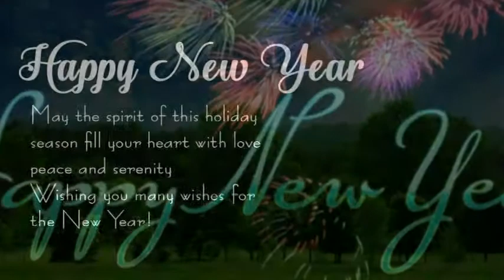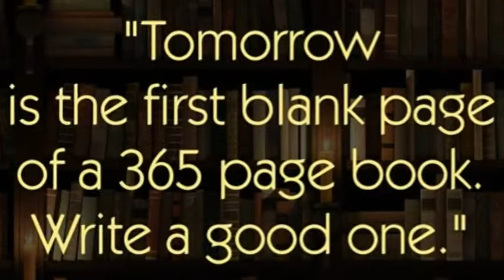Happy New Year 2018 Greetings, Wishes